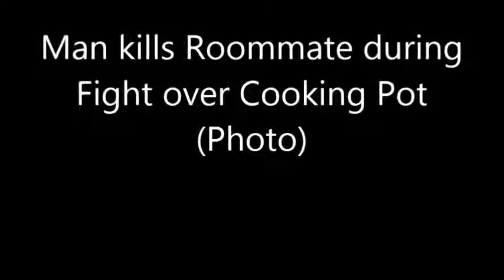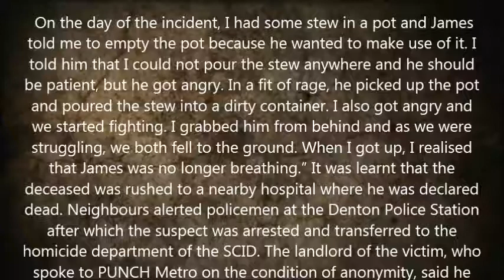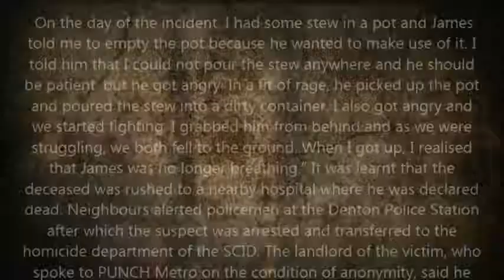Man kills Roommate during Fight over Cooking Pot Photo